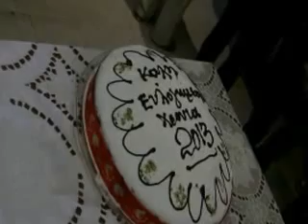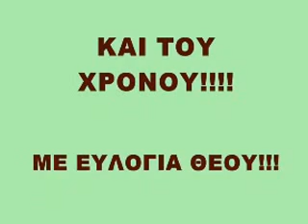Ι.Μ. ΜΕΤΑΜΟΡΦΩΣΕΩΣ ΝΑΥΠΑΚΤΟΥ ΠΙΤΤΑ 2013 ΕΥΛΟΓΙΑ ΠΙΤΤΑΣ